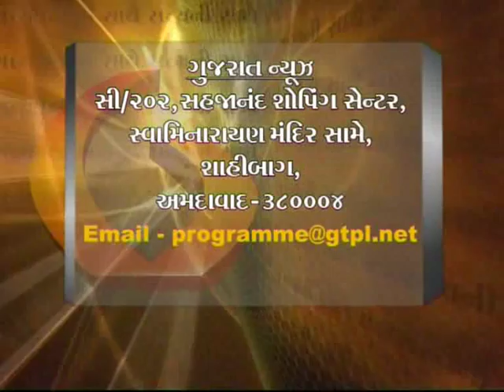Naranbhai Rathwa | Ex. Railway Minister State | Interview by Devang Bhatt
Naranbhai Rathwa | Ex. Railway Minister  State | Interview video by Devang Bhatt
Naranbhai J. Rathwa (born 1 June 1953) was a member of the 9th, 10th, 11th, 12th & 14th Lok Sabha of India. He represented the Chhota Udaipur constituency of Gujarat and is a member of the Indian National Congress.
He was a Minister of State in the Ministry of Railways. He lost to Ramsinh Rathwa in 2009 Lok Sabha Elections.